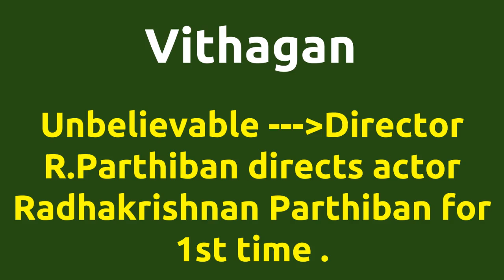Vithagan |2011 movie |IMDB Rating |Review | Complete report | Story | Cast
Movie Title --- Vithagan Unbelievable ---Director R.Parthiban directs actor Radhakrishnan Parthiban for 1st time . Director R.Parthiban directs actor Radhakrishnan Parthiban for 1st time . Director R.Parthiban and music director Joshua Sridhar joins for 1st time . Cast -- Raaki Parthiban Special appearance Vincent Asokan Movie Details -- Directed by - R.Parthiban Music by - Joshua Sridhar Produced by - Manickam Narayanan Release Date - 18-NOV-11